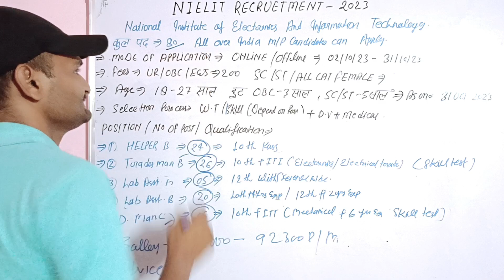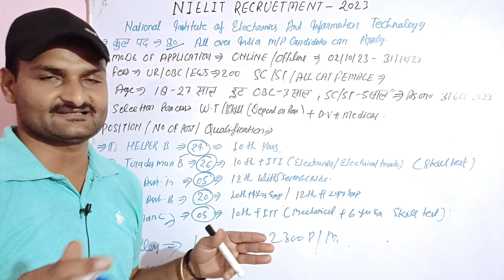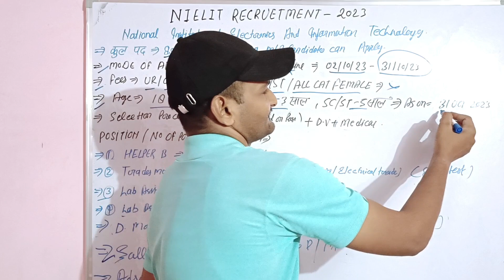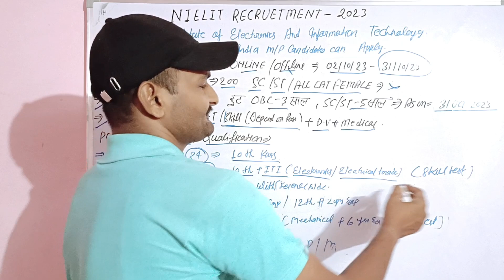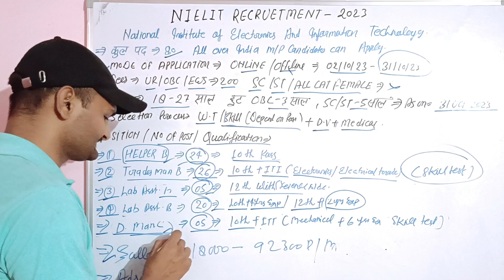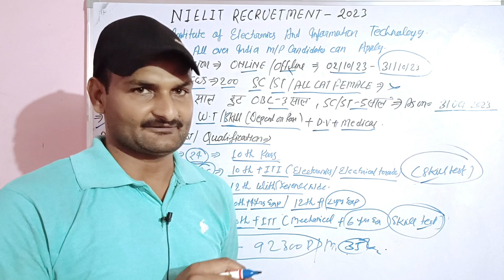NIELIT recruitment 2023 | STQC NIELIT tradesman vacancy 2023 | NIELIT ITI tradesman recruitment 2023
👉Your query:-

nielit recruitment 2023 form fill up
nielit recruitment 2023 apply online
nielit driver recruitment 2023
nielit recruitment 2023 exam date
nielit staff car driver recruitment 2023
nic recruitment 2023
nielit iti tradesmen recruitment 2023
nielit recruitment 2023 syllabus
nielit scientist b recruitment 2023
nielit tradesman-b recruitment 2023
recruitment 2023
new vacancy 2023
nielit ntro recruitment 2023
NIELIT GROUP C RECRUITMENT 2023
NIELIT RECRUITMENT 2023
NIELIT GROUP C VACANCY 2023
NATIONAL INSTITUTE OF ELECTRONIC AND INFORMATION TECHNOLOGY GROUP C RECRUITMENT 2023
10TH PASS RECRUITMENT 2023
12TH PASS RECRUITMENT 2023
SARKARI NAUKRI 2023
GOVERNMENT JOB RECRUITMEN 2023

👉Also discuss in this video:-

stqc tradesman vacancy 2023
nielit iti vacancy 2023
nielit recruitment 2023
stqc nielit tradesman vacancy 2023
nielit tradesman syllabus 2023
nielit tradesman form fill up 2023
nielit vacancy iti 2023
nielit tradesman b vacancy 2023
nielit tradesmen vacancy 2023
nielit iti electrician vacancy syllabus 2023